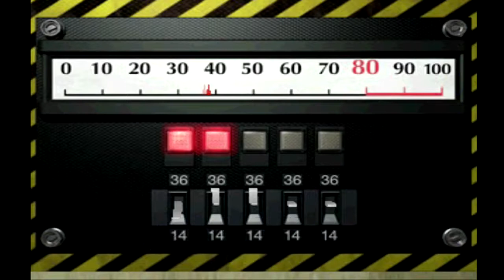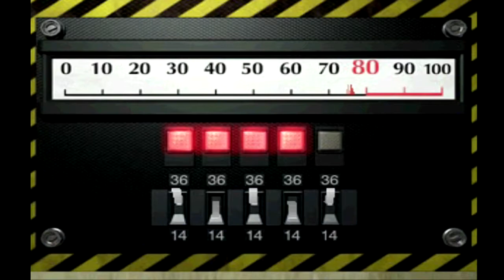Resident Evil 2 Playthrough - Leon B - Part 3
If the fear doesn't kill you then something else will.

•Playthrough has commentary.